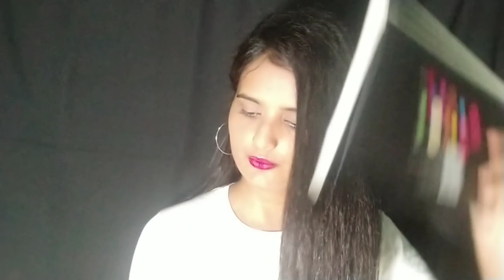July 2, 2020 Review of 20 something cosmetic eyeshadow pallette from cuffsnlashes.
Hello frnds...I m really sorry that I couldn't made nay vedios last few days but from today .I ll Continue and today I reviewed the eyeshadow pallette form cuffsnlashes...20 something cosmetic pallette ..hope this vedio ll help you ...if u liked my vedios than make sure to subscribey cahnnel and also hit the bell icon for upcoming Intresting n different content vedio...till than stay tune
bye
love you
Nidhi katiyar
# Eyeshadow pallete
#20 something cosmetic pallete